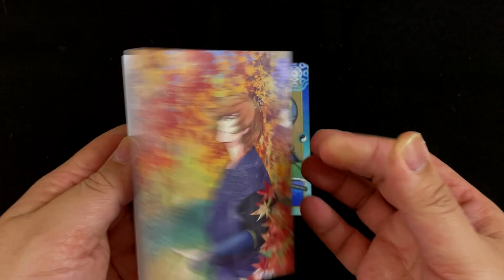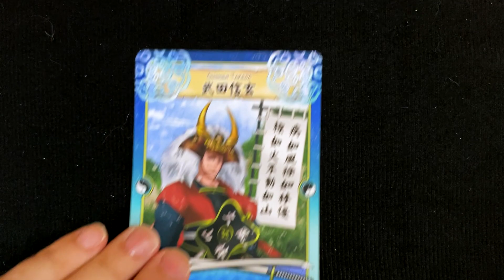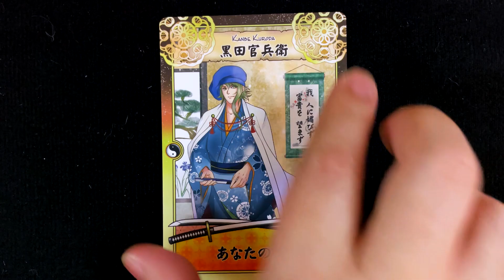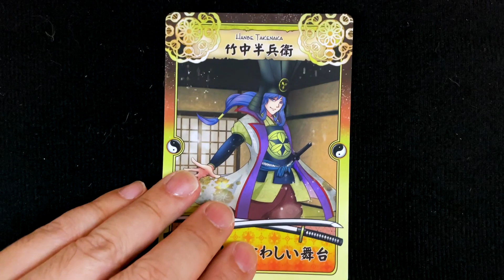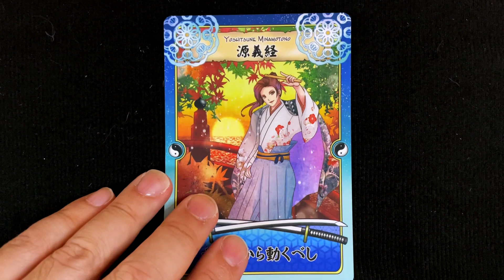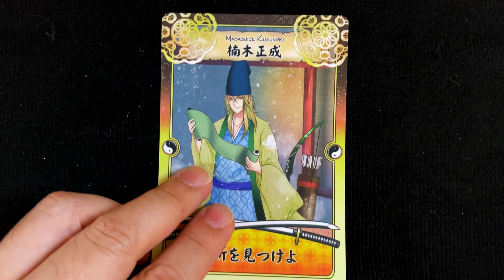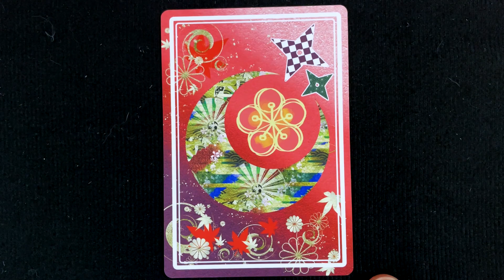The Bushido Oracle Unboxing & Flip Through 武士道神諭牌 開箱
牌名：武士道神諭牌
牌種：神諭牌
牌數量：45 cards
出版年份： 2021 年
出版地點：日本
作者/畫家： 不詳
出版社：Luna Factory

Title: The Bushido Oracle
Type: Oracle Cards
45 cards
Published in 2021
Country of Publication: Japan
Author / Artist:  Unknown
Publisher: Luna Factory